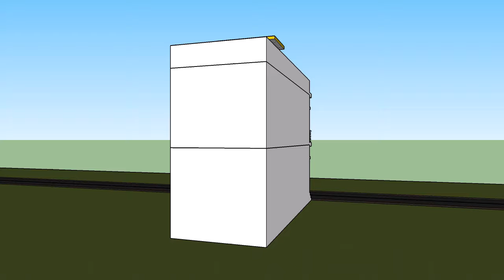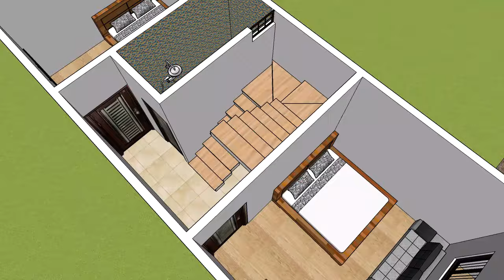13x32 house plan || 13 by 32 house plan || 416 square feet house plan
13x32 house plan
13 by 32 house plan
13*32 house plan
416 square feet house plan